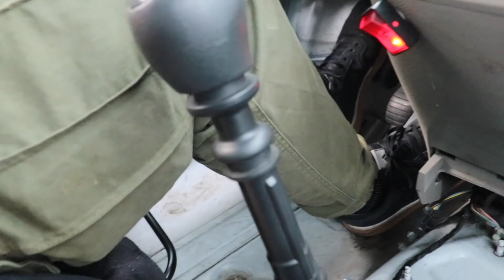CHALLENGES MET AUTO'S BIJ RACEWAY VENRAY! Cross Jumps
We gaan dit keer iets heel anders doen. we gaan challenges doen met auto's van Raceway Venray. We zijn uitgenodigd door autorijschool RBWE Rijbewijs Experience. Brett de Raket, Sam en Kai van de Cross Jumps Crew zijn van Venray afgereisd om deel te nemen aan een aantal challenges. We gaan slalommen, remmen, en draai test doen. De verliezer krijgt straf.

RBWE Rijbewijs Experience kun  je al terecht vanaf 12 jaar, trainingen rijbewijzen en nog veel meer. Neem ook eens een kijkje bij hun op de site.

Wil je ook een keer komen springen bij het leukste trampolinepark van Nederland in Breda Of een keer op echte high performance trampolines springen van Eurotramp?